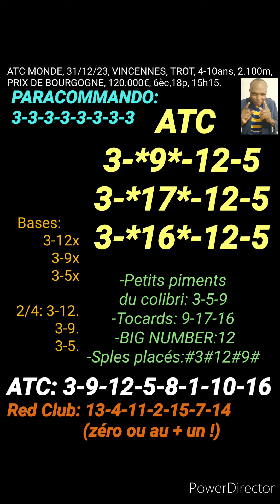ATC MONDE, 31/12/23, VINCENNES, TROT, 4-10ans, 2.100m,PRIX DE BOURGOGNE, 120.000€, 6èc,18p, 15h15.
MASSE COMMUNE INTERNATIONALE, ATC MONDE, 31/12/23, VINCENNES, TROT, 4-10ans, 2.100m,
PRIX DE BOURGOGNE, 120.000€, 6è course,18 partants, 15h15.